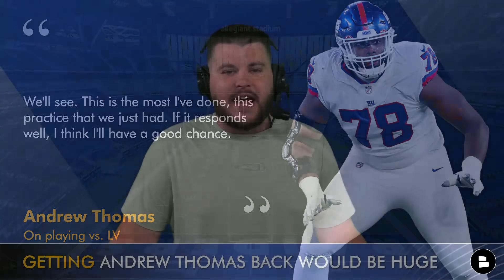🚨Giants Sign 2 Kickers, Graham Gano To IR + Andrew Thomas PLAYING vs. Raiders? | NY Giants News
New York Giants News Today:
- The Giants signed Cade York to the active roster while also signing Randy Bullock to the Giants practice squad
- Graham Gano will undergo knee surgery and be placed on the Giants IR
- Giants Injury News Ft. Andrew Thomas and Evan Neal
- Brian Daboll press conference on the latest Giants injury report
- NY Giants Now by Chat Sports host Marshall Green shares his thoughts on the latest Giants news and rumors in this video!

Want the Giants to win the Super Bowl this year? LIKE this video👍👍! Don't jinx it!

Share the vid! Help out the show and get more Giants fans in here.

Want daily videos on the latest NFL news, rumors and more?

Want to join the first commenter club? Then you're going to need to turn on your notifications!

Follow NY Giants MEGA-insider Marshall Green on Twitter for the latest on Brian Daboll’s Giants

We want to hear from YOU in the comments sections RIGHT NOW:
- Who ya got this week? NYG | LV
- Pick a kicker for the Giants to start! Type 99 for Cade York | 46 for Randy Bullock
- 18.5 rush attempts for Barkley this Sunday? Type O for Over | U for Under

Giants fans! Check out our Chat Sports website for all your NY Giants news & rumors all in one place